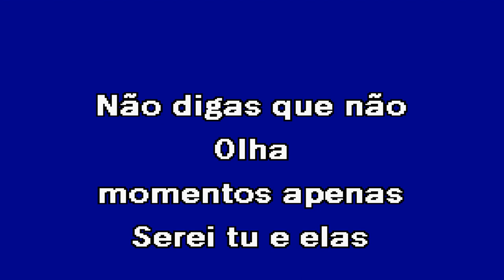ROCK DA CUEQUINHA Fernando Correia Karaoke